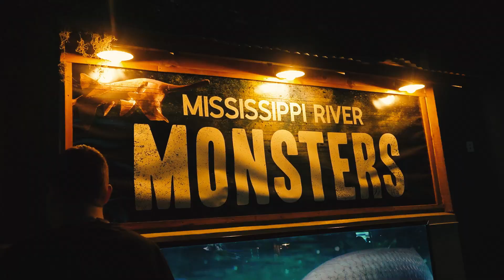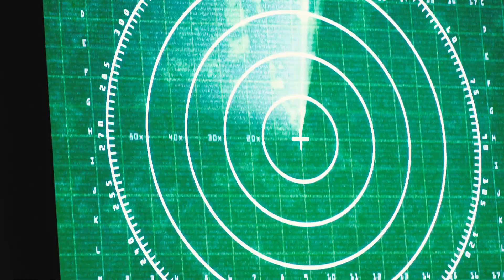OdySea Aquarium Visit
It’s the Year of Exploration at First Place–Phoenix, so residents recently set sail for the OdySea Aquarium in Scottsdale. They spent the afternoon face to face with over 700 species of marine life before heading home with plenty of fish tales.